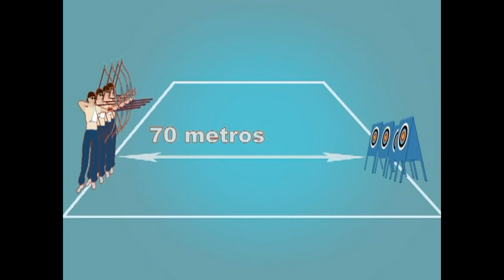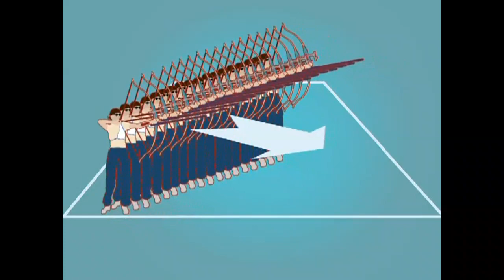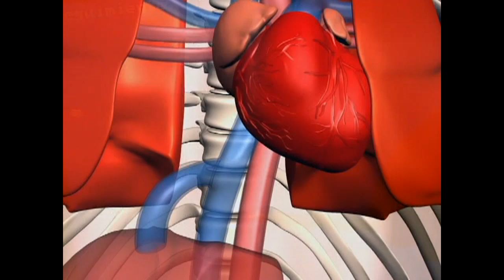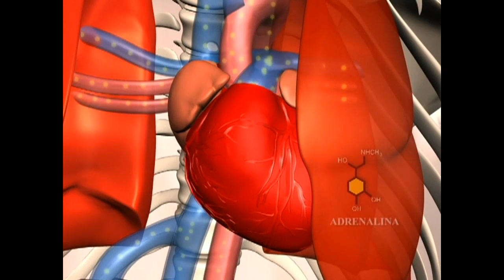Deporte y Salud - Ep16 - Tiro con arco - ir al centro